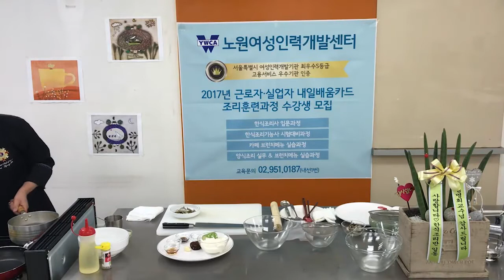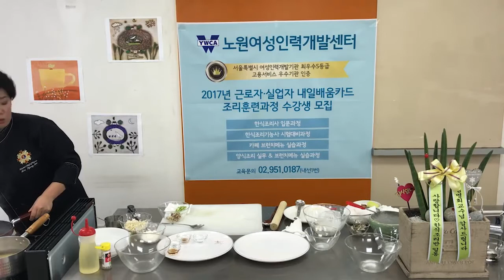크라운출판사 완전합격 한식조리기능사 실기시험문제-칼국수 1